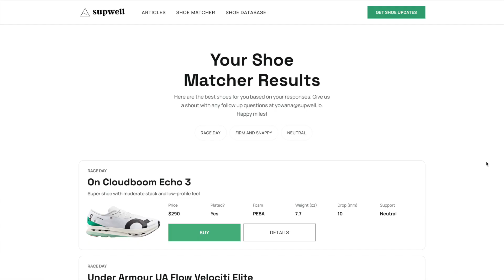Aerobic Base Building: Training Principles Explained Simply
Aerobic base building is the foundation of a strong training program and general fitness as a distance runner. Here's what it is, the main beneifts and how to do aerobic base building runs at the right pace.

0:00 - Overview
1:06 - What Is Aerobic Base Building
2:40 - Benefit 1
3:11 - Benefit 2
4:22 - Benefit 3
6:56 - Benefit 4
7:52 - Benefit 5
8:26 - How to Calculate Aerobic Pace

Check out the running shoe matcher: runningshoematcher.com